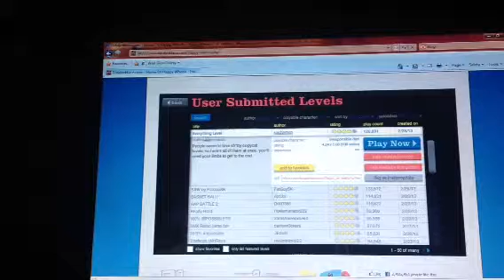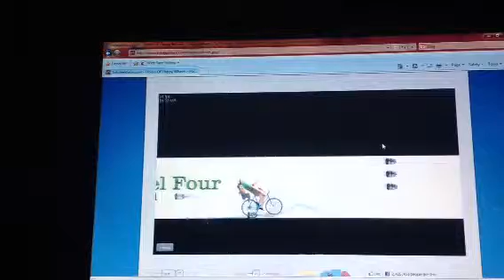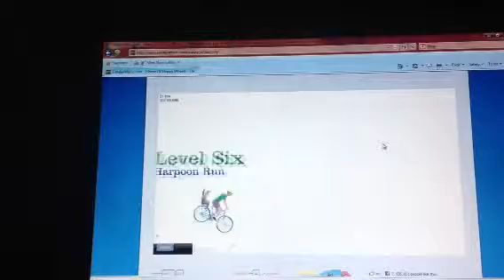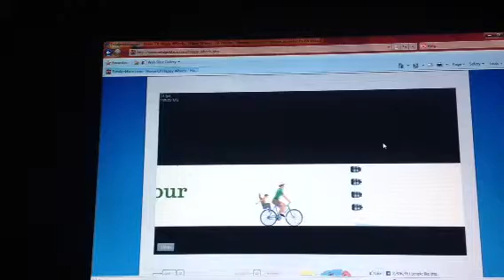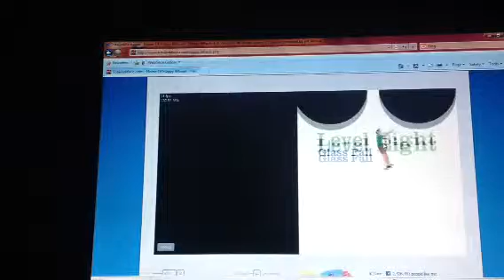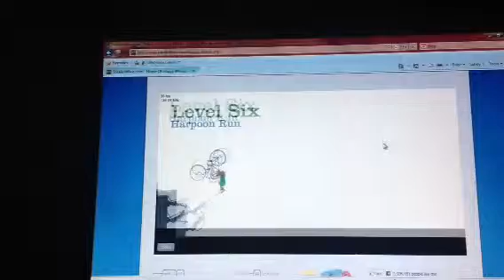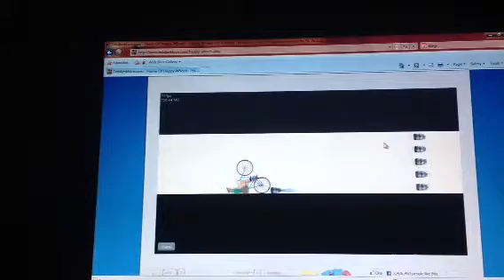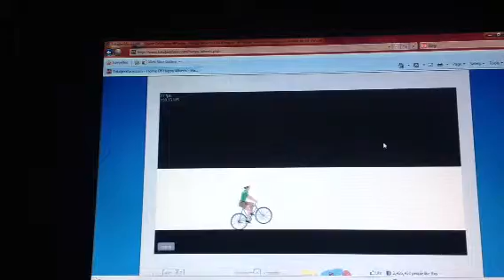Happy Wheels - Hardest Level Ever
Harder than super Mario